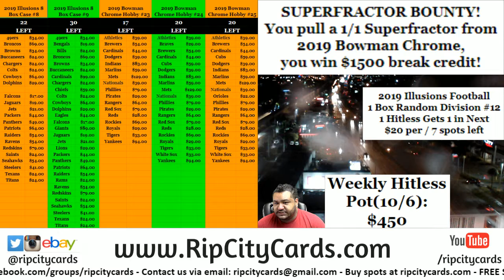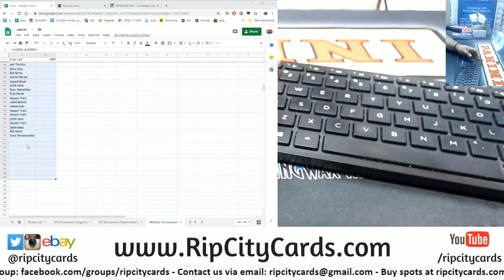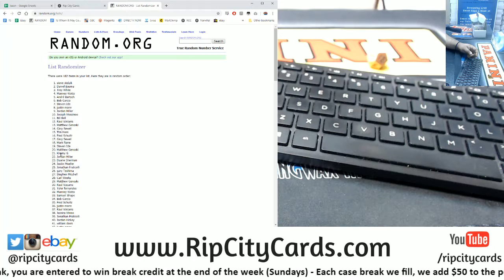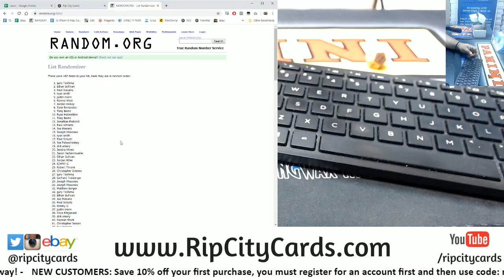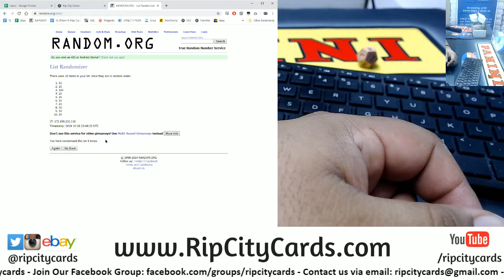$450 Weekly Giveaway 10/6 RCC